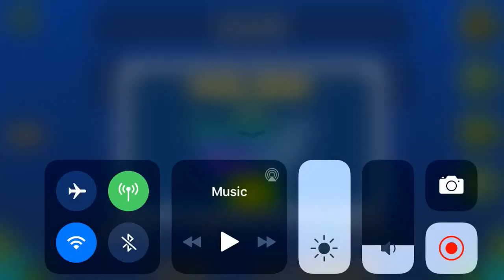(GD) elo2 by durianhead (hard-insane demon)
Probably in my top 3 hardest, behind Lightwave and Lightning. This level shattered my BONES. Sure it’s a 10 in the visual department, but the gameplay is an honest to god 0. Jesus christ.